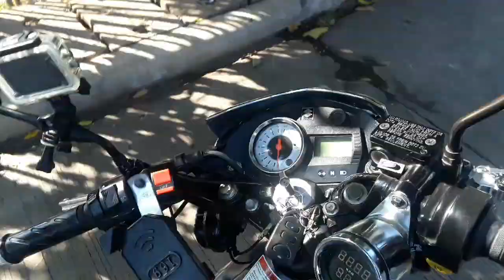RAIDER 150 carb BASIC MAINTENANCE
Basic maintenance of raider 150 carb